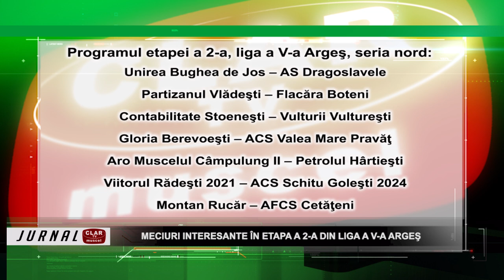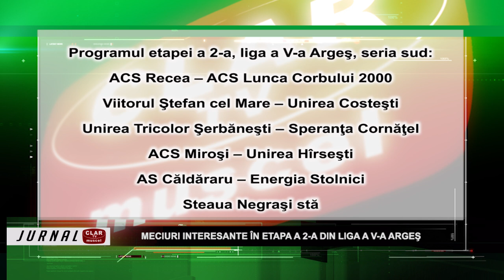Meciuri interesante în etapa a 2-a din Liga a V-a Argeş ( 27 09 2024 )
Scurtă descriere:

Duminică, de la ora 11.00, cu unele excepţii, se dispută jocurile din etapa a doua, din cadrul Ligii a V-a Argeş. Fotbalul de la sate propune iubitorilor acestui sport câteva partide extrem de atractive în fiecare din cele trei serii.